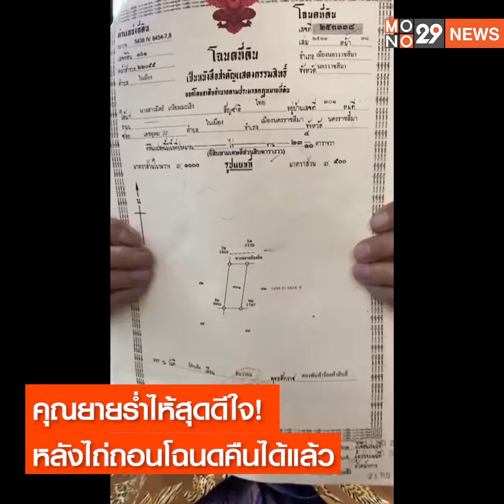คุณยายร่ำไห้ดีใจ หลังไถ่ถอนโฉนดคืน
ยายมิตร์ เกรียมมะเริง อายุ 84 ปี ถึงกับปล่อยโฮออกมา  ด้วยความดีใจ หลังเห็นชื่อตัวเองอยู่บนหลังโฉนดที่ดินอีกครั้ง หลังหลานสาวแอบนำโฉนดที่ดินของบ้าน ตั้งอยู่ที่ซอยเดชอุดม 22 อำเภอเมือง จังหวัดนครราชสีมา ไปจำนอง และขาดส่งเงินต้นและดอกเบี้ยมานาน 3 ปี จนเกือบถูกนายทุน   ยึดที่ ทำให้ประชาชนทั่วประเทศที่ทราบข่าวพากันบริจาคเงินช่วยเหลือคุณยายมิตร์ ได้เงินบริจาครวมกว่า 930,000 บาท ตามข่าวที่เสนอไปแล้วนั้น

ล่าสุด นางปาณิสรา จันทรัตน์ นักพัฒนาชุมชน กองสวัสดิการสังคม เทศบาลนครนครราชสีมา พร้อมด้วยนางสาคร ลาภวิบูลย์สุข เจ้าหน้าที่หน่วยกู้ภัยฮุก 31 นครราชสีมา ได้พาคุณยายมิตร์ไปไถ่ถอนโฉนดที่ดินคืน โดยใช้เงินในการไถ่ถอนไปจำนวนกว่า 360,000 บาท ซึ่งเมื่อคุณยายมิตร์เห็นโฉนดก็ได้หยิบขึ้นมาดู และร้องไห้ออกมาด้วยความดีใจ

คุณยายมิตร์ เปิดเผยว่า รู้สึกดีใจมากที่ได้ที่ดินคืน ขอขอบคุณทุกคน ที่ให้ความช่วยเหลือ โดยโฉนดที่ดิน และทรัพย์สินทั้งหมด ตั้งใจจะยกให้กับเหลน วัย 3 ปี เพื่อใช้เป็นทุนการศึกษา